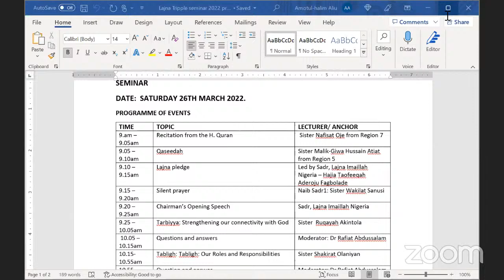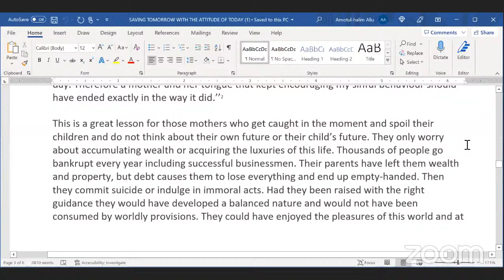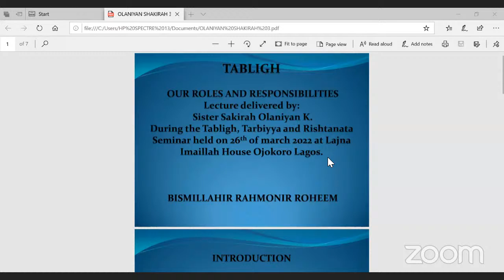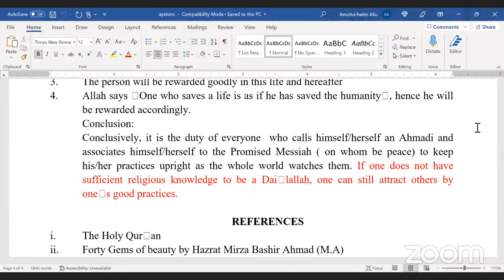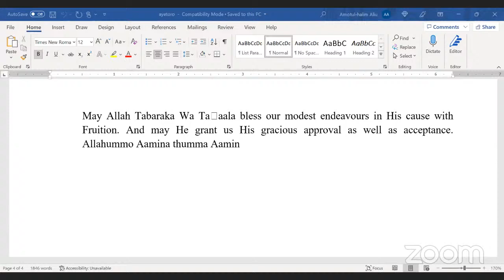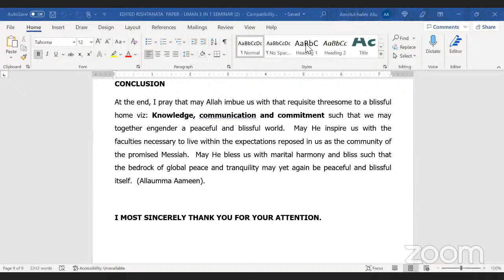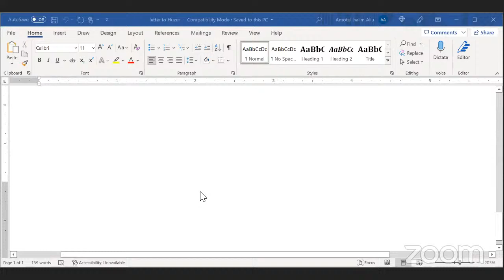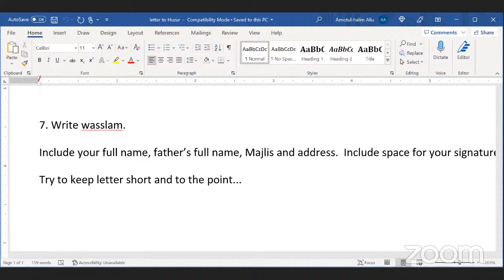LIMAN 3-in-1 Seminar 2022